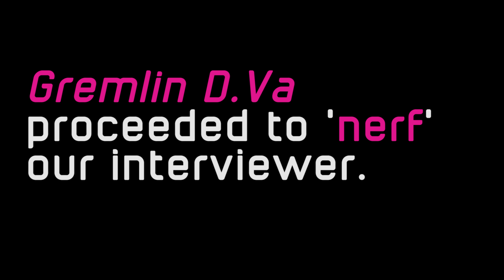Overwatch Character Interviews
At Boston Comic Con, our Gamer G.E.N.T reporter ran into a couple of Overly colorful characters. We caught up with them to see how their Con was going...